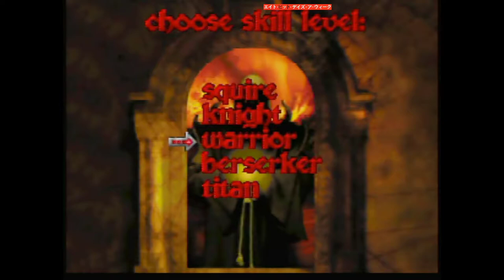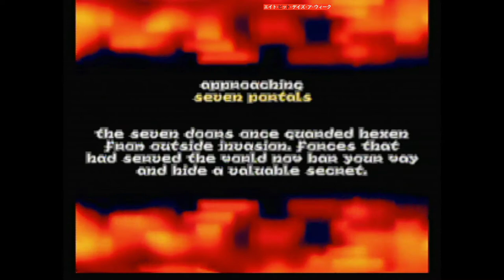Hexen N64 with HDMI adapter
So I was just looking for a cheap way to make N64 games that have in-game 240p/480i resolution switching more playable, so I tried that cheap HDMI adapter and as you can see, its terrible! But it actually did what I hoped it would do so I'll just deal with it.  Maybe someday ill get a Retrotink 5x for the triple buffer (since my Saturn needs it too!) Meanwhile enjoy some N64 gameplay vids.